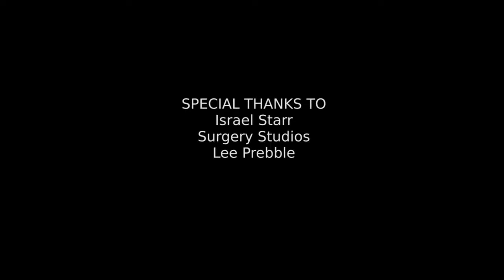Israel Starr on 'Fala Talks' Speaks on his upbringing, musical influences, Reggae History + more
New Zealand Reggae artist, Israel Starr expands on life growing up, reggae influences, life lessons, reggae history and whats to come. Shot in the Legendary Surgery Studios

Thank you to Niu FM and the Fala Talks team!